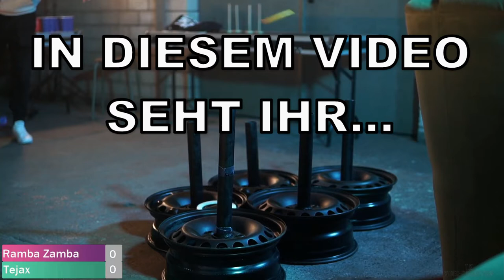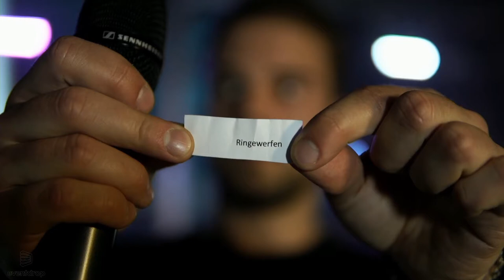Ramba Zamba "Die Gaming Show" SPIEL 8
Hey Freunde, ab jetzt jeden Donnerstag 16:30 ein Spiel von unserer Gaming Show

Support by: HSP Events , TK Videoproduction, Soundconcept, 2 Fine Records, Emergency Exit

Video license by Ramba Zamba